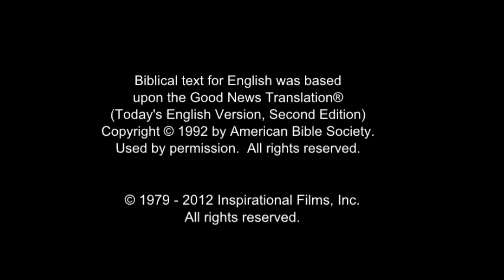JESUS, (Arabic, Egyptian Colloquial), Women Disciples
Jesus continues through the countryside. He's adamant in preaching the good news about the kingdom of God. The twelve disciples follow him. And some women follow as well. They serve the disciples, using their own resources to aid the ministry of Jesus.